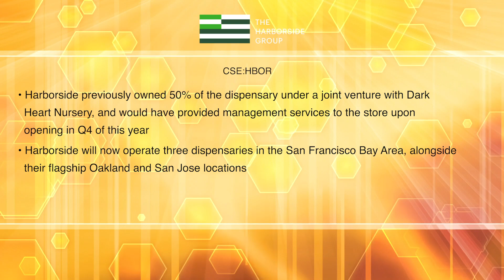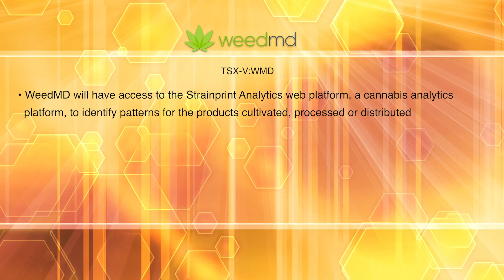Cannabis News October 11 - FSD, Harborside, Trulieve, Medmen, Weed MD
FSD Pharma Inc
Harborside Inc
Trulieve Cannabis Corp
MedMen Enterprises Inc
WeedMD Inc